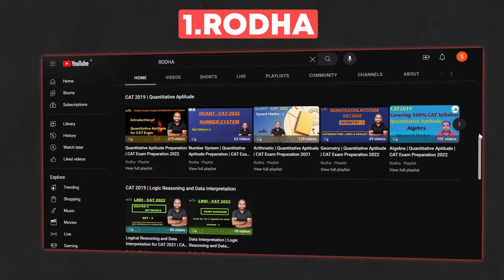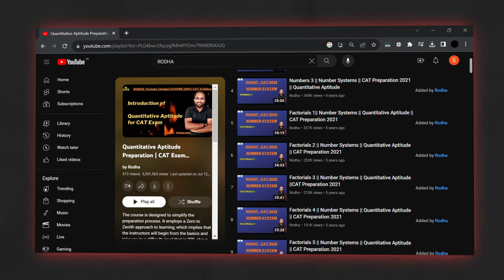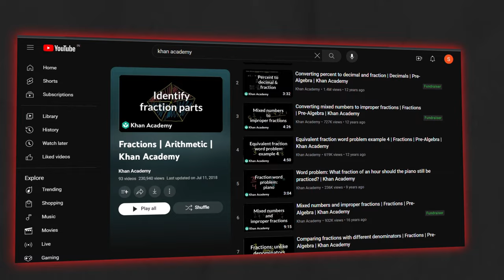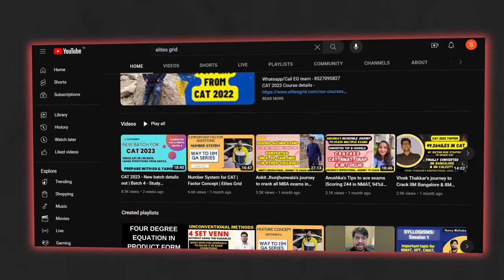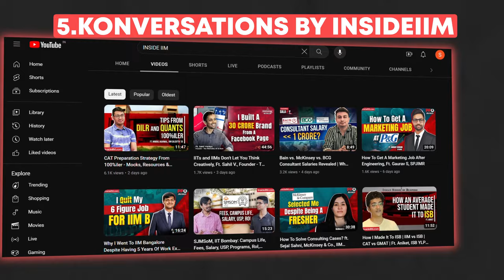TOP 5 YouTube channels for CAT preparation | CAT 2023 preparation | CAT EXAM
RANKING India’s TOP 5 YouTube channels for CAT preparation | CAT 2023 | CAT EXAM

Welcome to The IIM Guy channel.

Are you a business enthusiast aspiring to pursue an MBA in India? With the overwhelming number of MBA-related YouTube channels out there, it can be tough to determine which ones truly deliver value and reliable information. That's where we come in!

Join us as we dig deep into India's Top 5 MBA YouTube channels and provide you with an authentic and unbiased ranking based on content quality, credibility, subscriber engagement, and more. We leave no stone unturned in our quest for the truth!

Throughout this video, we will critically analyze each channel's strengths and weaknesses, presenting you with transparent insights that will help you make an informed decision on which channels to follow. Our aim is to assist you in finding the most insightful and reliable sources to guide you on your MBA journey.

Please note that this ranking is solely based on our research and analysis and may differ from popular opinion. We encourage healthy discussions and welcome your valuable comments and experiences with these channels in the comments section below.

🎓 Stay informed, stay ahead on your MBA path! Let's get started! 🚀

0:00 Top Youtube Channels for MBA in 2023
1:20 Channel - 1
2:30 Channel - 2
4:00 Channel - 3
4:40 Channel - 4
4:55 Channel - 5